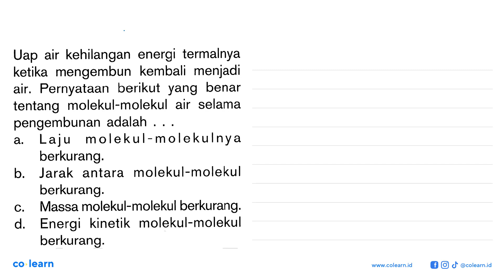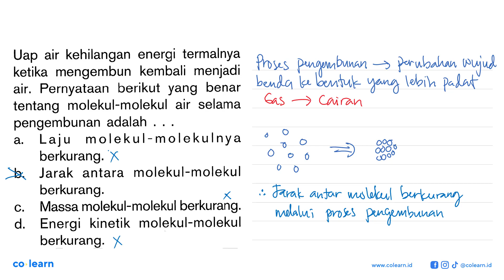Uap air kehilangan energi termalnya kembali menjadi ketika mengembun berikut yang benar air . P...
Uap air kehilangan energi termalnya kembali  menjadi ketika  mengembun berikut yang benar air . Pernyataan molekul-molekul air selama tentang pengembunan adalah molekul-molekulnya Laju a. berkurang: molekul-molekul Jarak b. antara berkurang: Massa molekul-molekul berkurang: C. molekul-molekul Energi kinetik d. berkurang:

00:00 : Bedah Soal
01:00 : Konsep, rumus dan pengertian Kalor
01:18 : Langkah penyelesaian soal
01:36 : Jawaban akhir
02:06 : Penutup